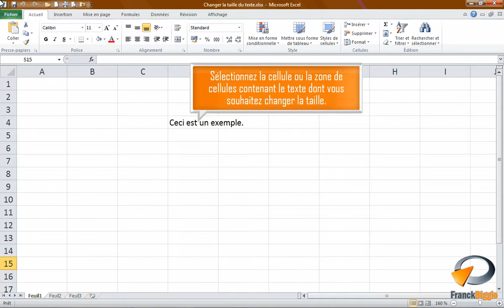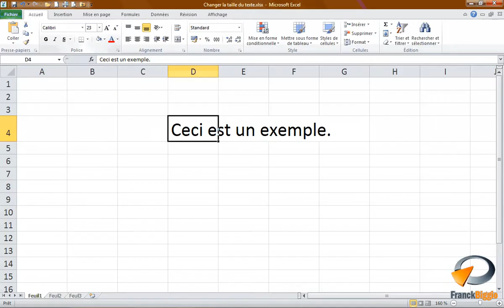Changer la taille du texte dans Excel - Formation Excel Marseille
Tutoriel vidéo sur la fonctionnalité d'Excel : Changer la taille du texte.